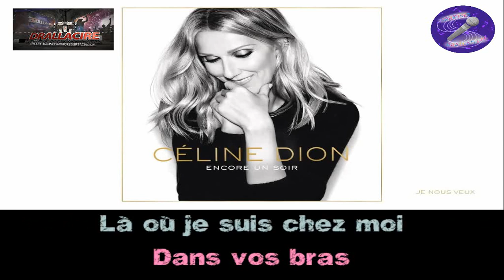Karaoké Céline Dion - Je nous veux (bandes son V.K. sans choeurs)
à la demande d'un abonné